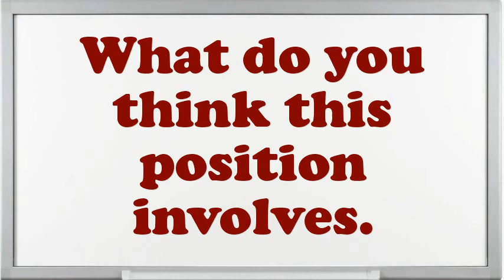Customer Solutions Engineer Interview Questions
Interview Questions for Customer Solutions Engineer.What steps do you follow to study a problem before making a decision?Example when you went above and beyond the call of duty.Illustrate few exemplars of companionship as an Customer Solutions Engineer.Give me an example of a stressful condition for Customer Solutions Engineer?How do you decide what gets top priority when scheduling your time?